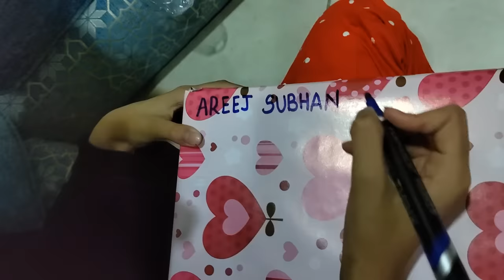Eid Celebration In Dubai/Chaand Raat Vlog / Dawat Vlog/ NRI Mom Busy Routine /Dubai Vlog.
Eid Celebration In Dubai/Chaand Raat Vlog / Dawat Vlog/ Indian mom Busy Routine /Dubai Vlog.

Today is Chaand raat in Dubai... & In this video I will share how we celebrated Eid in Dubai (2023) We are having a Eid party tonight at my place so I prepared traditional kewami sewai, malai, pasanda, chana boti kabab, mutterpulav, aalu palak, chicken dhaba style... Usually In my videos I share simple tips to enjoy and organize daily chores and stay motivated. Indian mom busy morning routine. How I manage my responsibilities as a homemaker. How to manage daily and boring household chores. Every day morning routine, cleaning routine. Easy meal ideas. Indian family vlog. Dubai vlogs